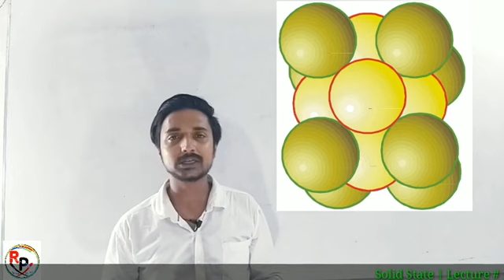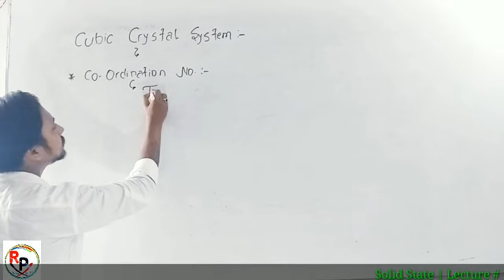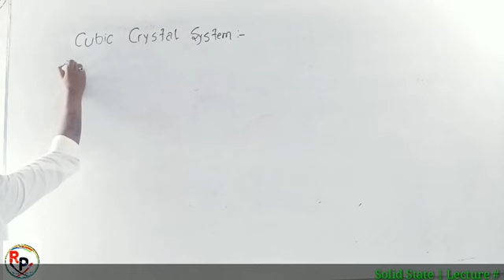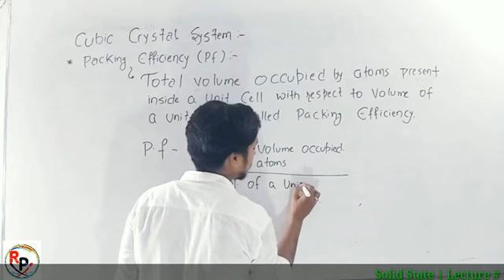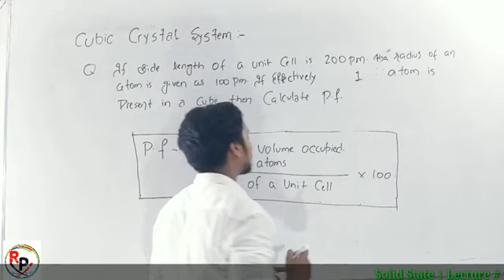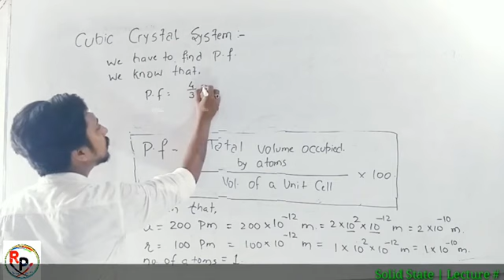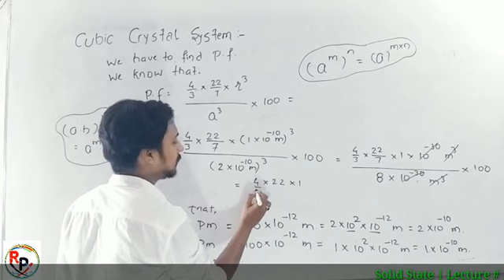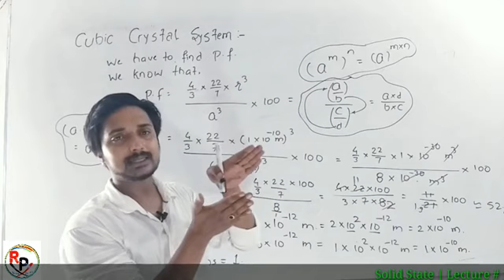Cubic Crystal System, Lecture # 12 By Alok Sir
dont panic ..NCERT Se thora alag le ja rhe ... but sab topic cover honge ..
Trust me